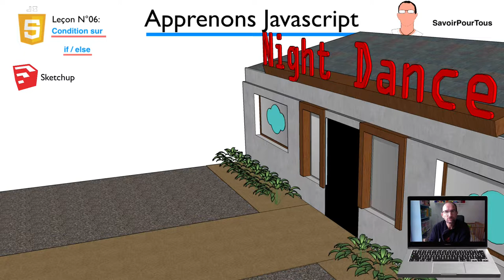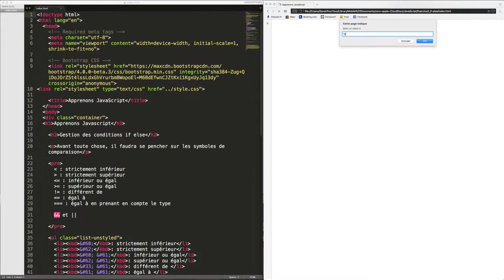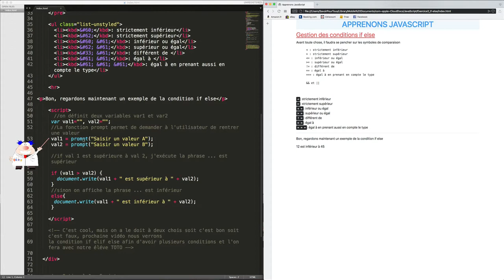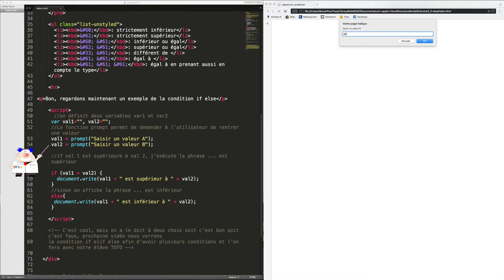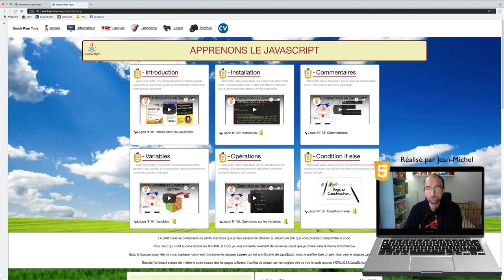JavaScript - 06 - Condition if else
Sur cette vidéo, nous allons apprendre en JavaScript la condition if else afin de pouvoir faire un choix,comme cela se fait dans la vie de tous les jours.